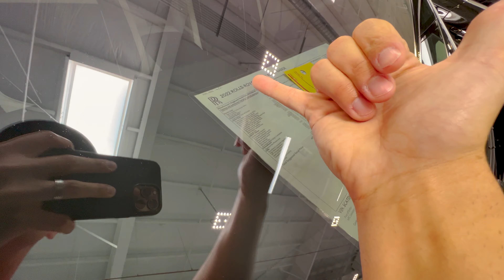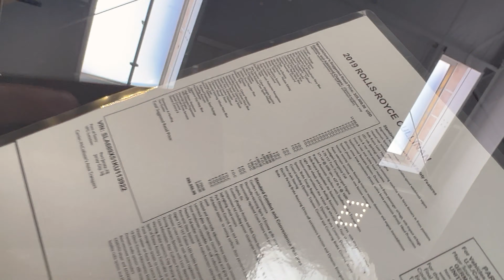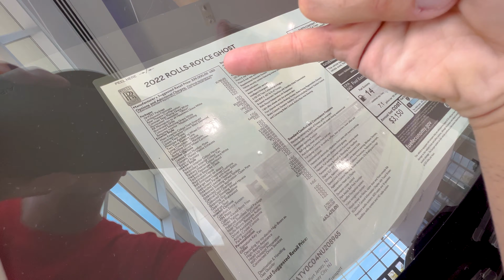TODO O ESTOQUE DA LAMBORGHINI - ROLLS ROYCE - BENTLEY COM PREÇO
Espero que aproveitem esse vídeo mostrando todo o estoque da concessionária Lamborghini de Orlando.

Brian Espi